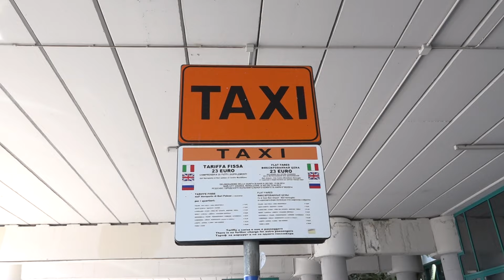Dopo 17 anni cambiano le tariffe taxi a Bari, aumenti di 2 e 3 euro anche per l'aeroporto